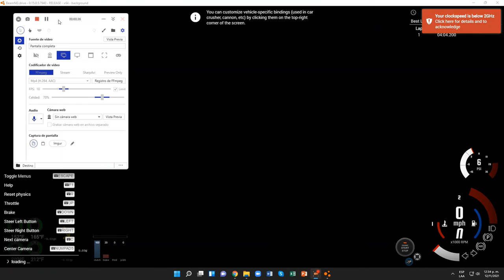BeamNG.drive (Time Trials) (Mercury Grand Marquis [Belasco City Police])